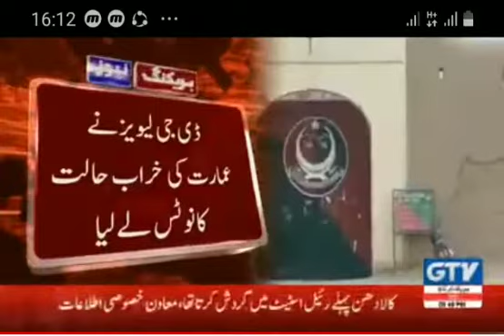جی نیوز کے خبر پر ایکشن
رپورٹ حیدر عاجز دالبندین